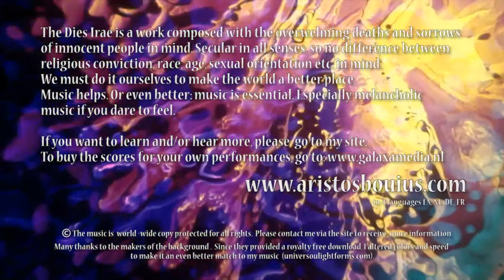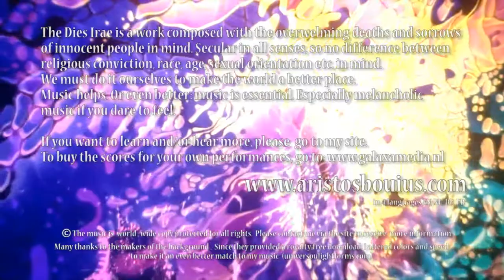Dies Irae - (part 7) INGEMISCO